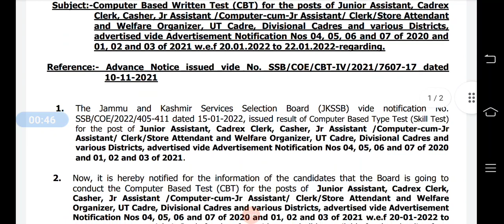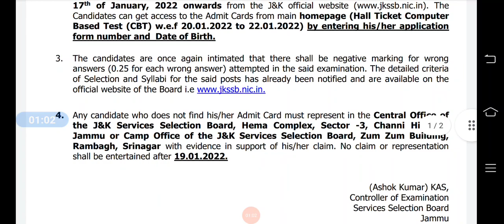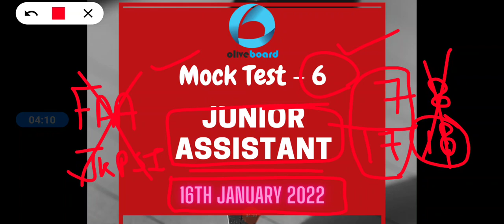JKSSB Junior Assistant CBT Exam on Time || Important Update - Admit Card